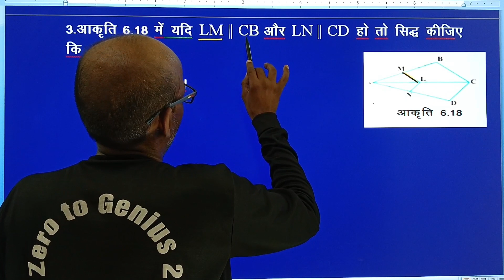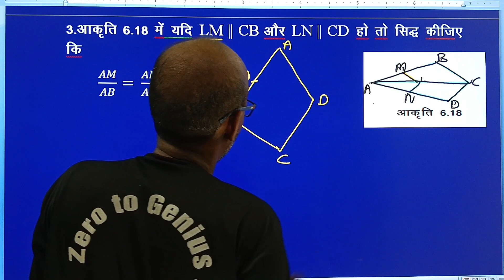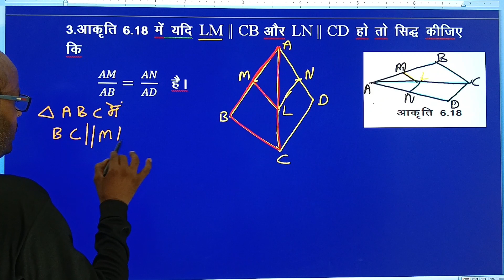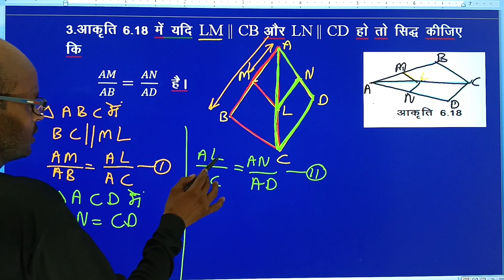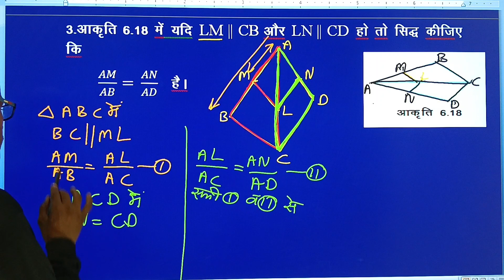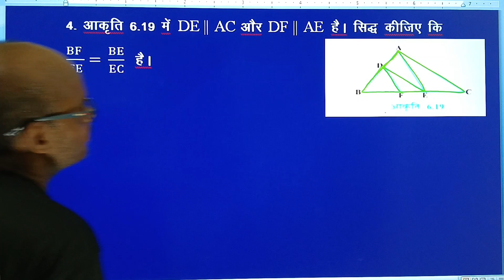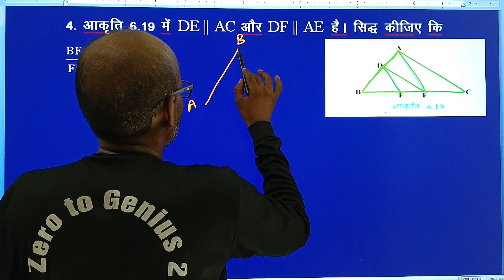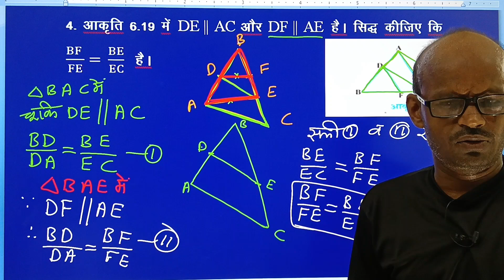गणित कक्षा 10 ncert book 6.2 Q. 3, 4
गणित  कक्षा  10 ncert book
गणित  कक्षा  10 ncert book  solution
गणित  कक्षा  10 ncert book  6.2

गणित  कक्षा  10 ncert book  theorem
Class10  Math
Class10 Math CBSE BOARD